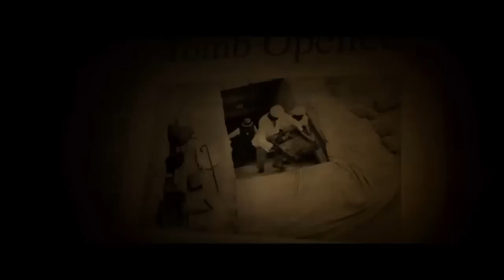BÍ ẨN KIM TỰ THÁP- THE PYRAMID